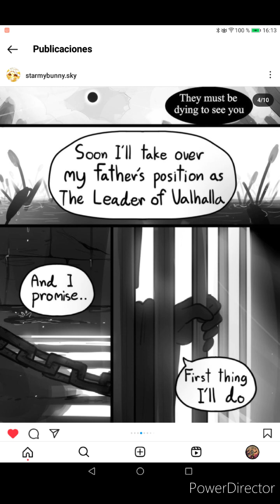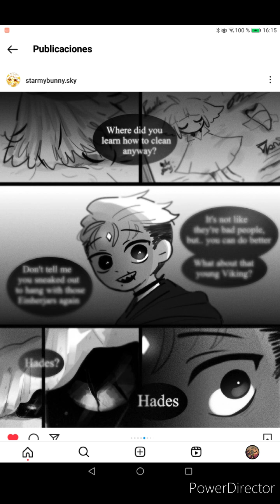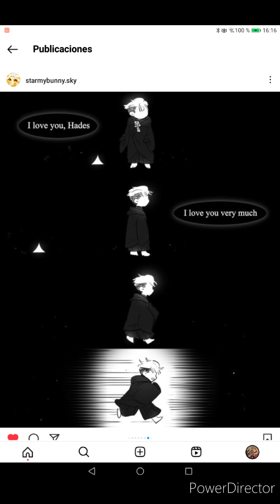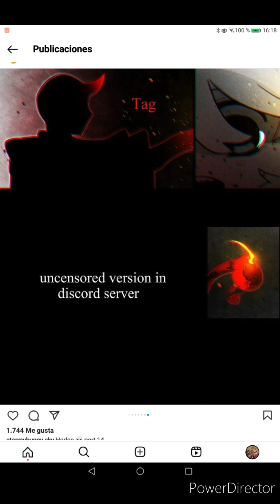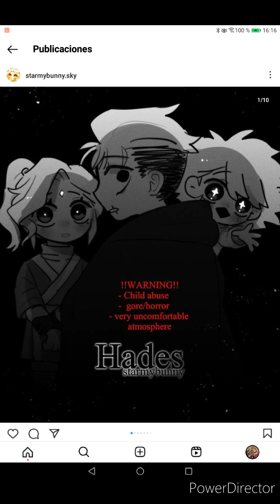Hades... {} Sky cotl comic doblado al español 🌟 {} cap 12, 13 y 14 {}